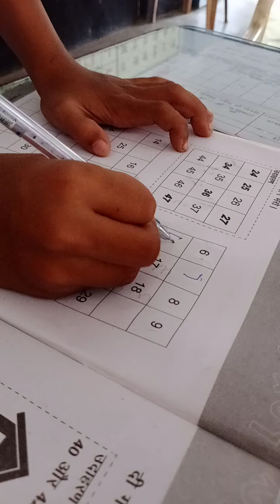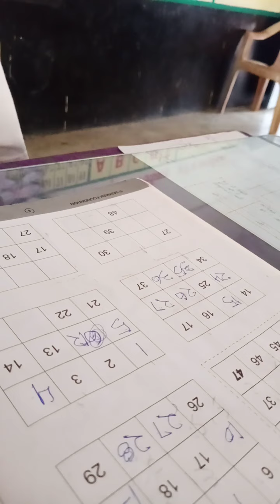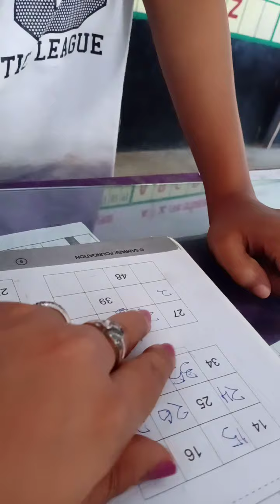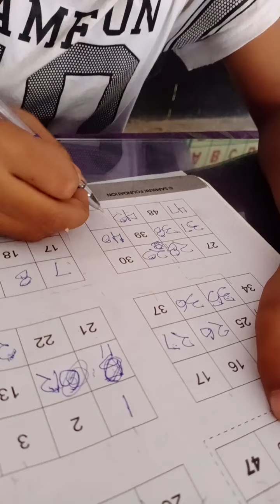After before number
After before between numbers of counting